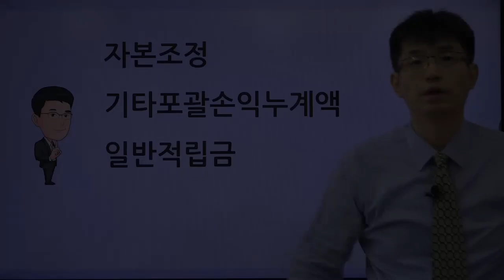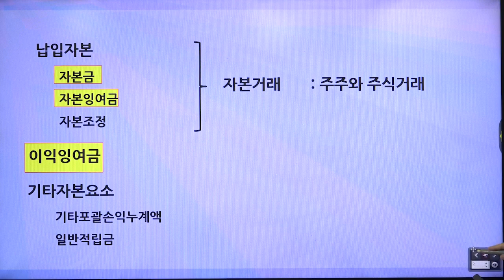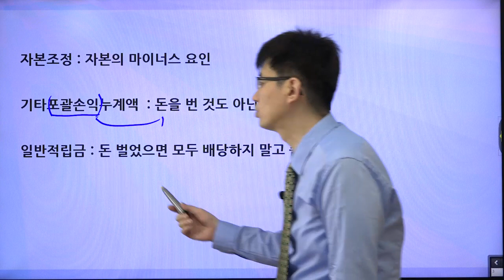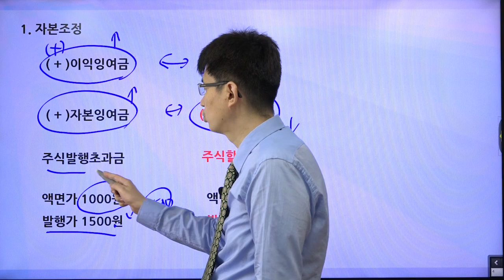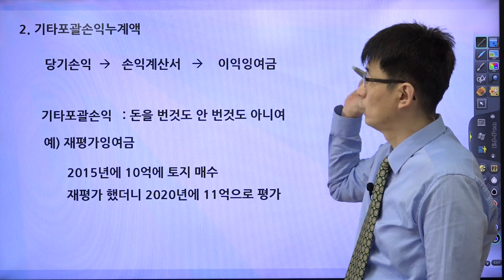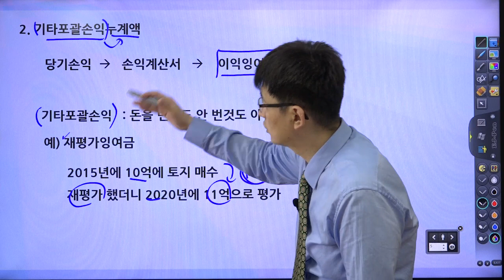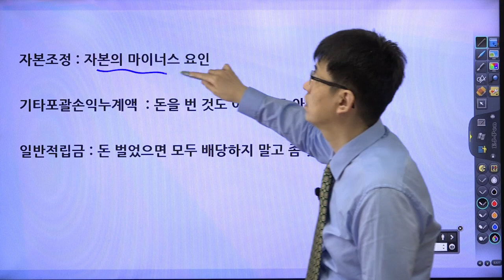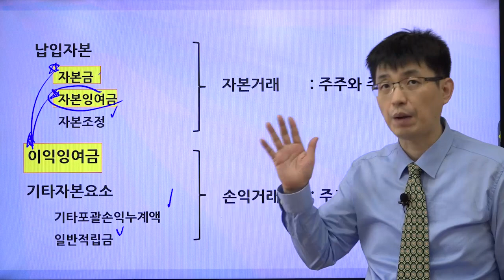[초보 주식 용어 7] 자본조정, 기타포괄손익누계액,일반적립금 | 강사 윤성종[너무쉬운 금융용어 경제용어 51]